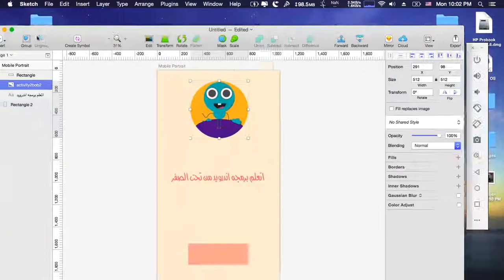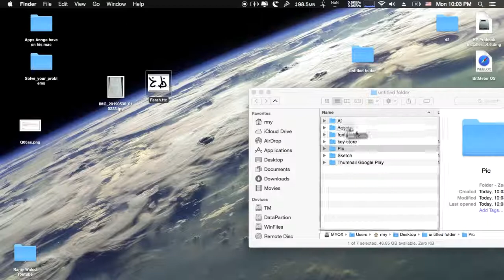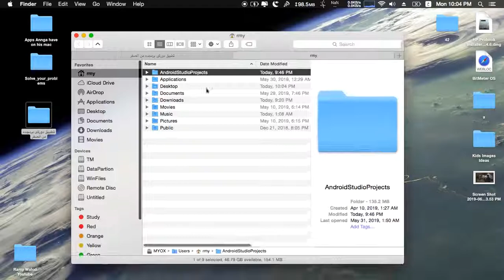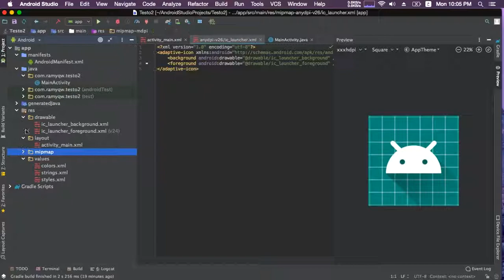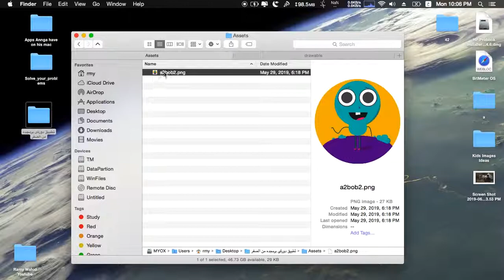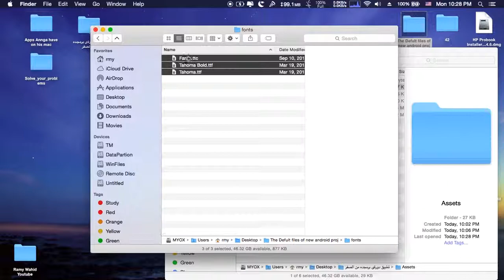(04) شرح ملف ال drawable و res وانشاء ملف fonts لاستخدام فونت مخصص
دوره برمجة تطبيق اندرويد بسيط

تحتوي هذه الدوره علي شرح مبسط لعمل تطبيق بسيط ذات واجه او اكثر.
اشرح فيها واجة ادرويد استديو
كيفيه ادراج صور وخط ونص في تطبيقكك
كيفيه عمل شاشه splash
شرح ال package name
make gradle offline
كيفيه عمل خلفيات للواجه
كيفيه تعديل ملف ال Style
كيفيه اخفاء ال Action Bar
التخطيط لتطبيقكك
 شرح برنامج ال sketch باختصار
شرح ملف ال res
شرح ملف drawable
انشاء ملف font
ادراج صور من ملف ال drawable
انسب resolution للصور المستخدمه في التطبيق
constrain layout
انواع ال layouts
linear and relative layouts
انشاء buttons وتعديلها
برمجة زر للانتقال بين الوجهات
شرح الintent

والكثير الكثير فقط تابع الدورة

✪ Check this Videos ✪